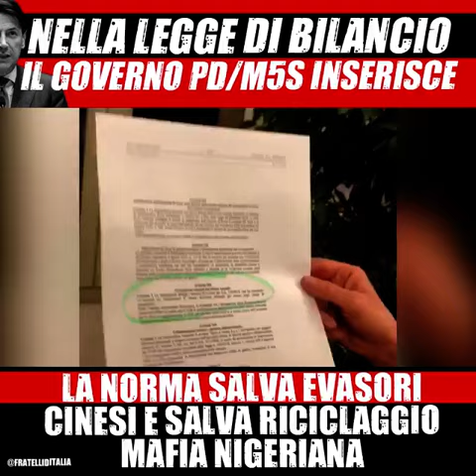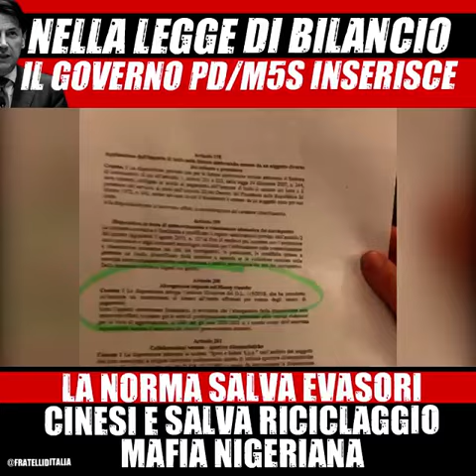Giorgia Meloni: Assurdo! Dl Bilancio, Governo PD-M5S salva evasori cinesi e salva mafia nigeriana.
Nella Legge di Bilancio il Governo PD-M5S inserisce la norma salva evasoricinesi e salva riciclaggio
Assurdo! Nella Legge di Bilancio il Governo PD-M5S inserisce la norma salva evasori cinesi e salva riciclaggio mafia nigeriana.
L’articolo 200 della Legge Bilancio prevede l’abolizione dell’imposta sul “Money transfer”, cioè sui trasferimenti di denaro contante all'estero effettuati per mezzo degli istituti di pagamento. Capito come funziona? Per gli italiani fanno la guerra al contante, ma nel frattempo tolgono le tasse a chi spedisce i soldi all’estero. Ringraziano gli evasori dei mini market, le imprese cinesi apri e chiudi, gli spacciatori e gli sfruttatori.